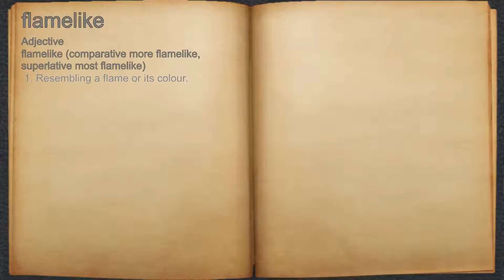What does flamelike mean?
A spoken definition of flamelike.

Intro Sound:
Typewriter - Tamskp